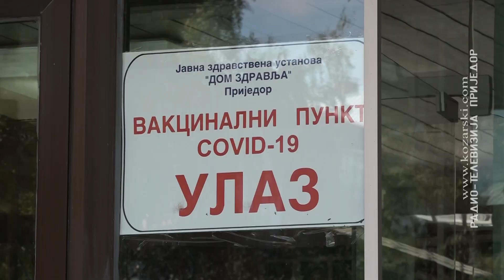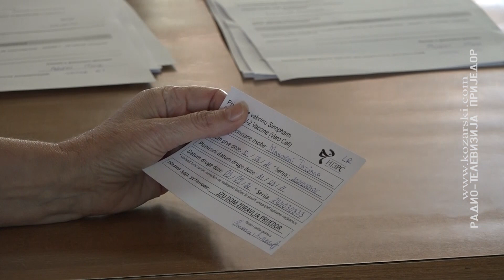DOM ZDRAVLJA: GRAĐANI DA SE U ŠTO VEĆEM BROJU ODAZOVU VAKCINACIJI